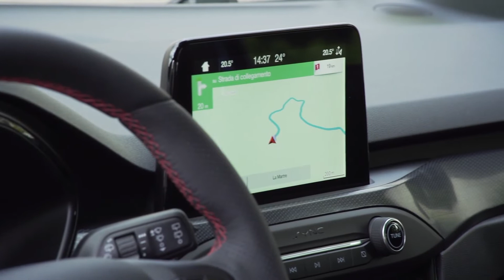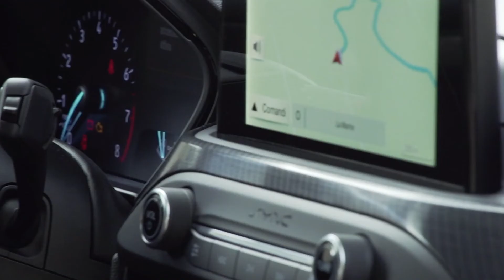The new Ford Focus Interior Design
"Spacious, practical and well connected - the all-new Ford Focus interior features innovative engineering and advanced comfort and convenience technologies that help the vehicle seamlessly integrate into customers' lives.

Focus introduces FordPass Connect embedded modem technology for Ford customers in Europe, turning the vehicle into a mobile WiFi hotspot with connectivity for up to 10 devices. In addition to helping drivers plan faster, less stressful journeys with Live Traffic updates for the navigation system and enabling occupants to stream entertainment on the move, FordPass Connect allows a range of convenient features via the FordPass mobile app."